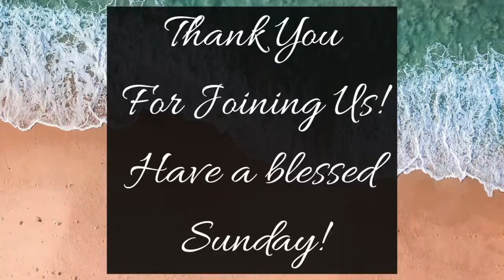Prayer That Gets Results | Pastor Ruel Rodriguez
Prayer That Gets Results by Pastor Ruel Rodriguez